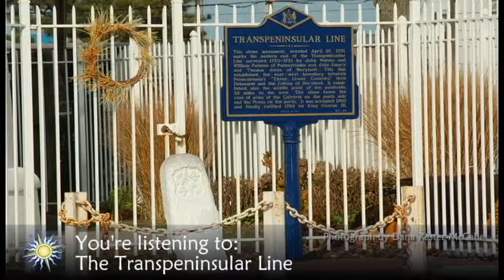The Transpeninsular Line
The story of the Transpeninsular Line goes back several centuries and it is a somewhat twisted tale in which bad maps led to bad blood.